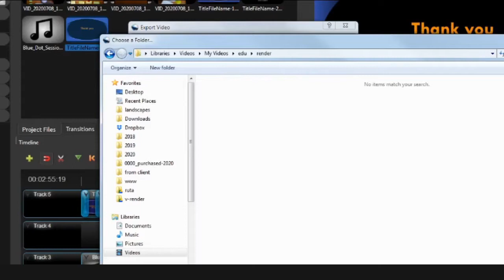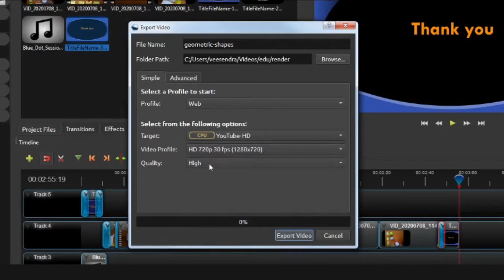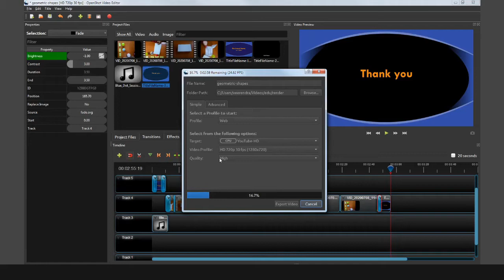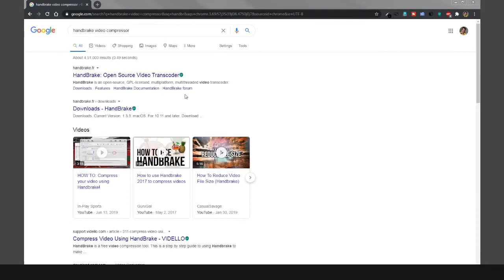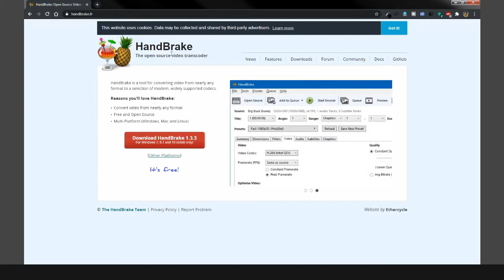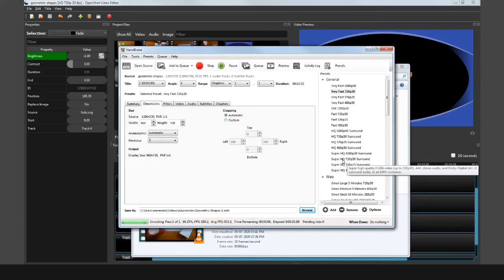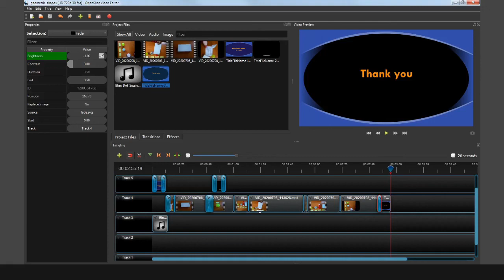compress video with openshot video editor | शैक्षणिक व्हिडीओ एडिटिंग | भाग ५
या मालिकेच्या शेवटच्या भागात आपण पाहणार आहोत  -
00:00 how to compress video with openshot video editor
00:19 व्हिडीओ रेंडर कसा करायचा? Render settings in openshot video editor
03:45 त्याची गुणवत्ता न घालवता तो compress कसा करतात?
            how to use handbrake software to compress video in marathi
07:00 Conclusion

अतिशय सोप्या भाषेत समजून घ्या व झटपट तुमचे शैक्षणिक व्हिडीओ संपादित करा.
कमीत कमी फाईल साईज मध्ये व्हिडीओची गुणवत्ता न घालवता व्हिडीओ तयार करा.
ही पाच व्हिडीओंची मालिका पाहिल्यावर तुम्हाला -

हे समजेल.